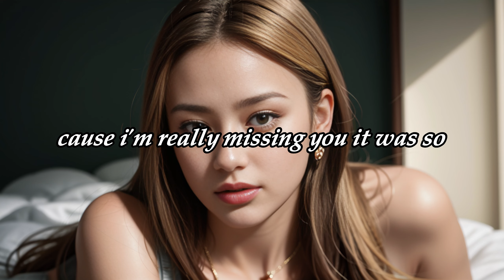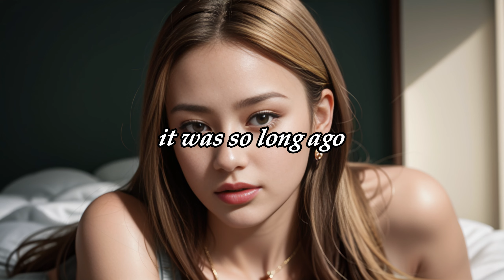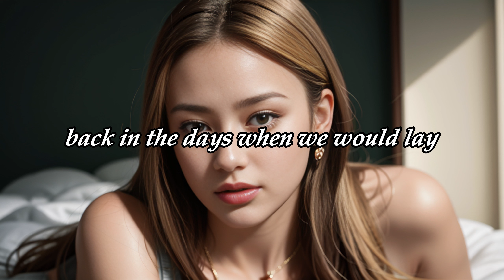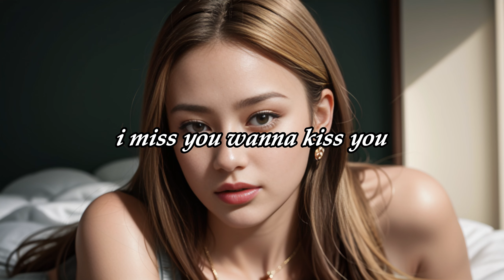Ben Strawn - So Long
Lyrics
When I feel, I feel you lingering
But I don't feel all the time
In fact, the last time that I felt something
Was when your hand was holding mine

When was the last time that we did that
Cause I'm really missing you

Now everything is different
Now everything has changed
We don't even have to kiss anymore
I just wanna hang

At a Vince Gill show
Which was so long ago

When we would lay
On the bed without any clothes
Now we cover-up
Fall in and out of love
With people we don't even wanna know

I miss you, wanna kiss you
But I can't anymore